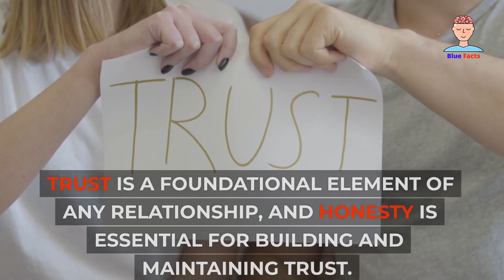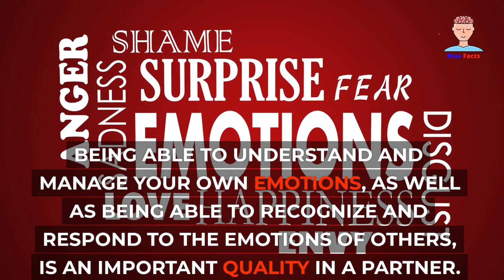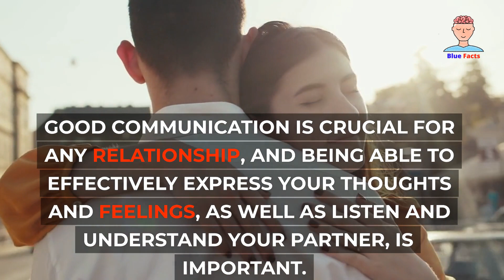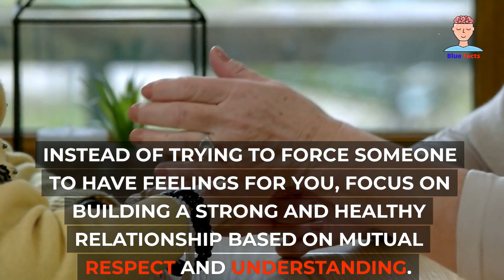Facts That A Woman Looks For In A Man When She Is In Love || Psychological Facts || Blue Facts